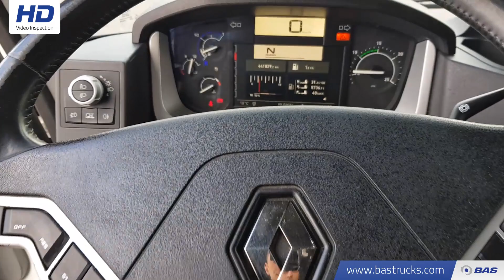70108771 Renault T 480